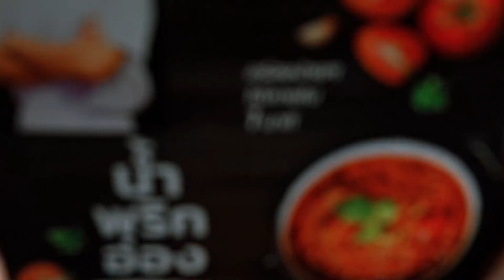ความรักของเฟิร์สก็เหมือนน้ำพริกอ่องกล่องนี้ สั่งเลยวันนี้ที่ Line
ความรักของเฟิร์สก็เหมือนน้ำพริกอ่องกล่องนี้ ที่อร่อยง่ายๆ ไม่ต้องรอนาน กล่องละ 270 บาท (ทานได้ 4 ที่)

น้ำพริกอ่องกึ่งสำเร็จรูป ของ เฟิร์ส ผู้ชนะในรายการมาสเตอร์เชฟไทยแลนด์ ซีซั่น 2
อร่อยง่ายๆได้ภายใน 1 นาที ราคากล่องละ 270 บาท (ส่งฟรีทั่วไทย)
1 กล่องทานได้ 4 ที่ (4 แพ็ค) ไม่ใส่ผงชูรส ไม่ใส่วัตถุกันเสีย เก็บไว้ได้นานถึง 6 เดือน

ส่วนประกอบโดยประมาณ
มะเขือเทศสีดา 50%, เนื้อไก่ 28%, หอมแดง 6.3%, น้ำมันปาล์ม 5.7%, กระเทียม 3.8%, น้ำตาลทรายขาว 3.2%, พริกขี้หนูแห้ง 1%, เกลือ 0.8%